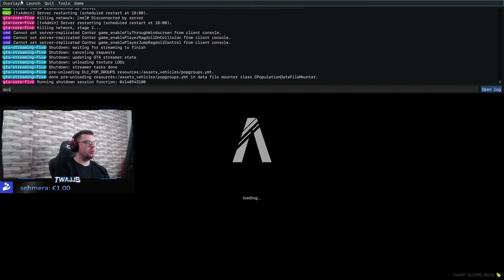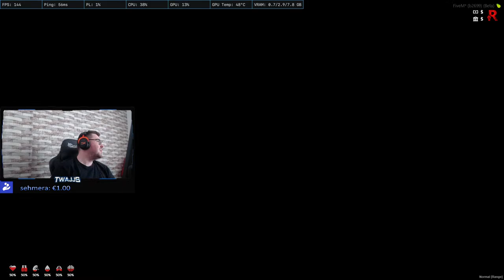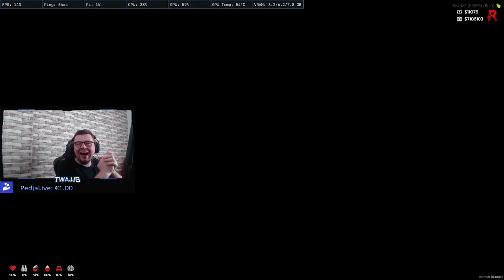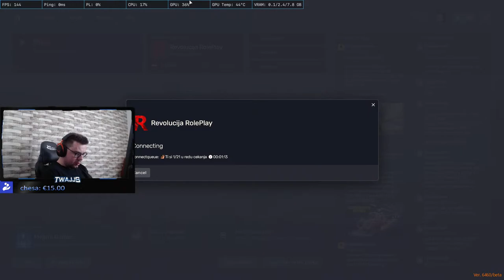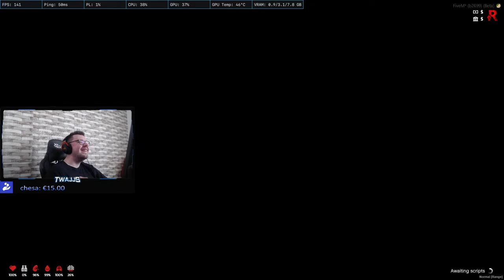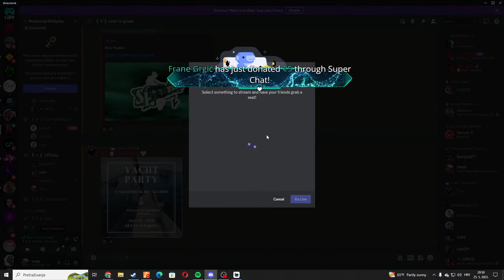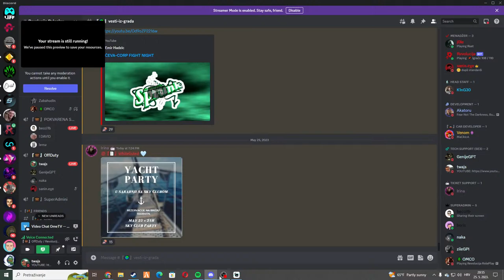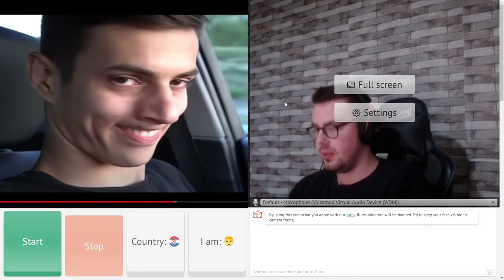REVOLUCIJA.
💸"DONACIJE"💸

TOP DONATORI CRYPTO
1. anonymous 1152,78$
2, Airan 1100$
3. sabadi. 450,84$
4. makijedebel 204$
5. Aleksandra. 170$
6. junuz 120$

1. aydin: €800.00
2. GG_JoeBaba: €780.00
3. Nerso 620€
4. Sediin 515€
5. IzetLihic 300€
6. Nugato 300€
7. Unbekannt 270€
8. digitz 250€
9. Majmun 95€

🔥 PC Specs 🔥

🖥️Video Card - RTX 3070 8GB  GIGABYTE
🖥️CPU - I7-10700F 2.9GHz (HYPER 212 EVO COOLERMASTER)
🖥️Memory - G.Skill TridentZ RGB Series 16GB (2 x 8GB)  3600MHz
🖥️Mainboard - Intel® Z490 (LGA 1200)
🖥️SSD - M.2 SSD 500GB
🖥️HDD - 1TB
🖥️Kućište - LC POWER CASE GAMING
🖥️Monitor 1 - AOC Gaming Monitor 144HZ
🖥️Monitor 2 - HP LA2205WG 75HZ
🎧Headset - HYPERX CLOUD 2
🖱️Mouse -  5 eura  lokacija bingo
⌨️Keyboard - tastature skupe ne uzimam jer kad se nanerviram prvo tastaturu lomim

❗ Pravila Live Stream-a ❗

⛔ ZABRANJENO TRAZENJE POZDRAVA OD NEKOG VECEG YOUTUBER-A KOJI JE SAMNOM U LIVE
⛔ ZABRANJENO REKLAMIRATI SEBE ILI DRUGIH NA BILO KOJI NACIN
⛔ ZABRANJENO TRAZENJE MODERATORA
⛔ ZABRANJENO VRIJEĐANJE NA BILO KOJOJ OSNOVI
⛔ ZABRANJENE RASISTICKE ILI BILO KAKVE PORUKE